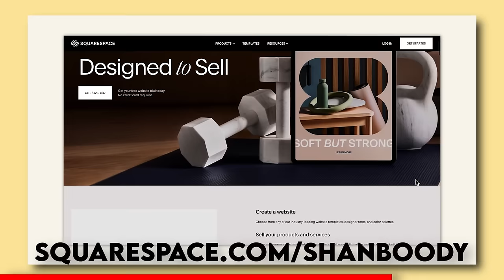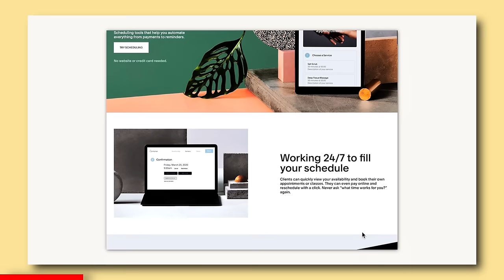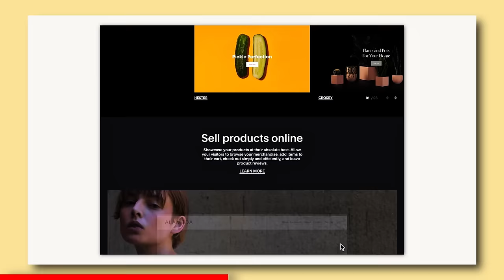What's Causing that Vaginal Smell? A Doctor Dedicated Her Career to This, Here's What She Found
Yes! You can start building a newsletter, store, website, or blog for free using STUNNING and easy to use templates with Squarespace, then, when you’re ready to launch you can also save 10% off your first purchase of a website or domain go Creatives, experts, and entrepreneurs this is your one-stop shop for creating a community you control all in one place!

I sat down and talked to Dr. Poucher about vaginal health. Dr Poucher is a licensed and board certified expert cosmetic gynecologist who practices in Southern California. She has dedicated her career to women’s sexual health returning functionality and confidence to her patients with labiaplasty. She has been featured on The Doctors, NBC Access Live, and in New Beauty, Hustle and Elle.com.
check out her products (which i use all the time)